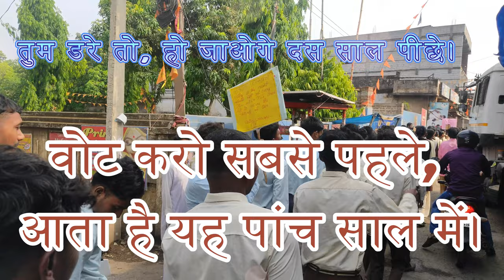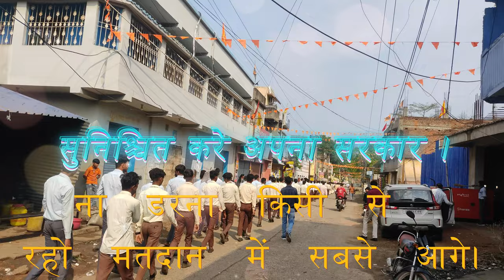SVEEP SERAIKELLA ELECTION CAMPAIGN 2024@S. S. +2 HIGH SCHOOL, CHANDIL